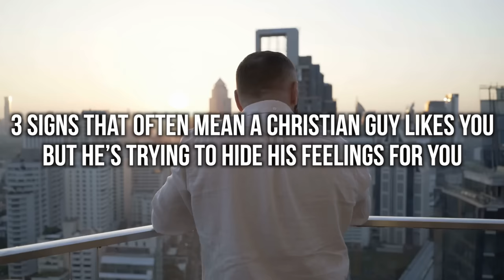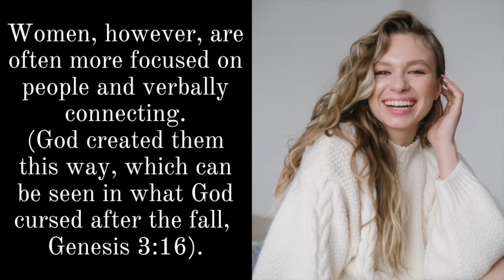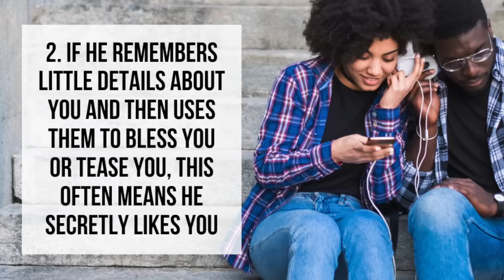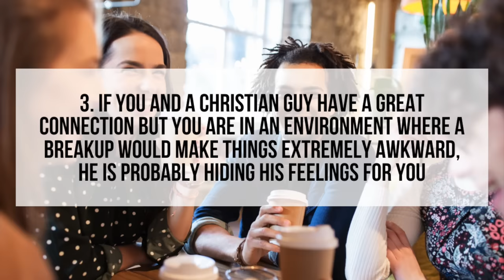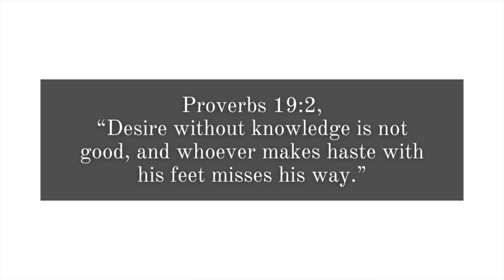God Reveals a Man's Hidden Feelings for a Woman By . . .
How can you tell if a guy secretly likes you? What signs will there be when a guy likes a woman but he's trying to hide his feelings for her? Here are 3 signs that often mean a Christian man has feelings for a Christian woman but he's trying to hide that he likes her.

100 Relationship Signs: How to Know What God Is Saying to You in Singleness and Dating

FREE EBOOKS

-Mark